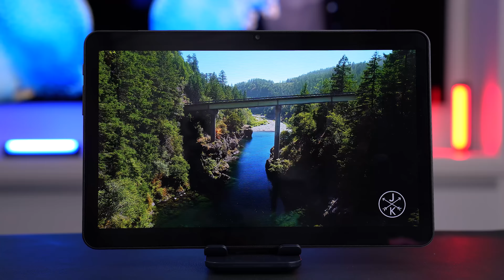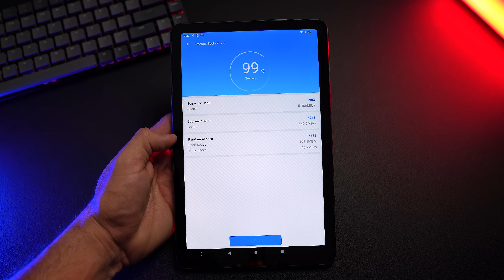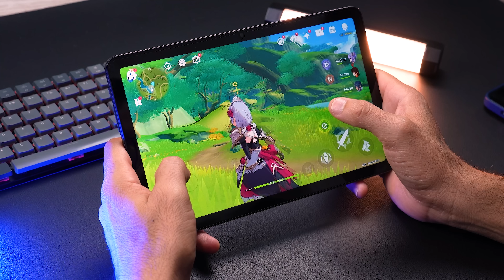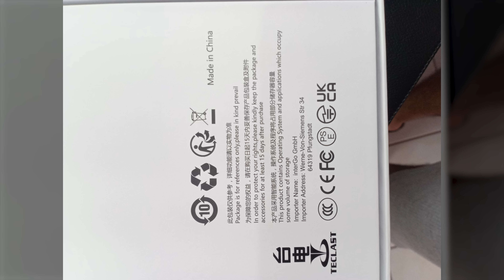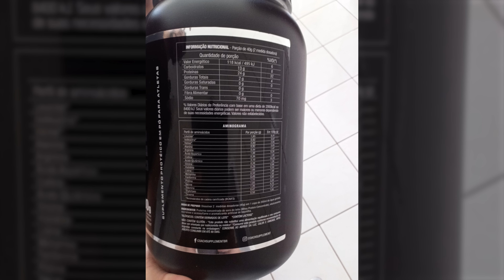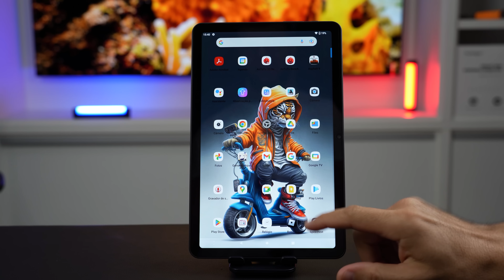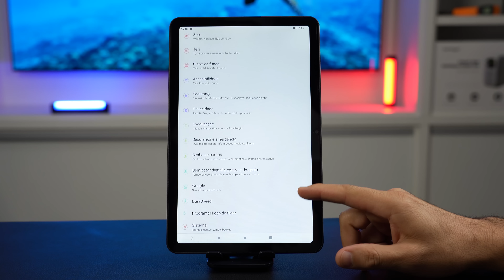TABLET DE R$700 COM 8/128Gb que RODA TUDO e é BONITÃO! TECLAST T40S Review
ONDE COMPRAR ESTE TABLET